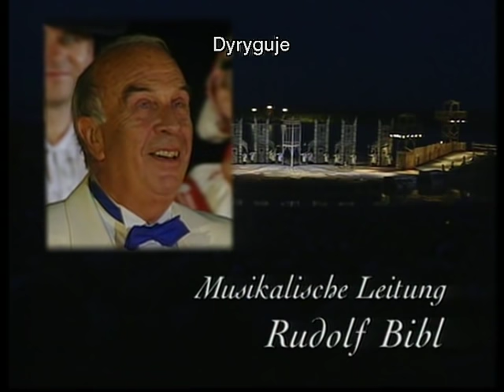Operetka "Student-żebrak" (Der Bettelstudent) - full DVD, polskie napisy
Operetka Karla Millockera "Student-żebrak" (Der Bettelstudent). From DVD 1995 - super przedstawienie w teatrze plenerowym Seefestspiele Morbisch w Austrii nad jeziorem Neusiedler See.
Akcja operetki toczy się w Krakowie za króla Sasa.
Wyjątkowa okazja aby zobaczyć w operetce światowej sławy polską arystokrację, krakowiaków i tańczących zakopiańskich górali. Fura pięknych melodii.
Libretto (z okładki):
Ollendorf, komendant Krakowa, karierowicz spoliczkowany na balu przez dumną polską hrabiankę Laurę, postanawia się zemścić. Wybiera jednego z więźniów cytadeli, studenta Szymona, by w książęcym przebraniu zdobył względy hrabiny Nowalskiej i jej córki Laury, ożenił się, a wtedy Ollendorf ujawni mistyfikację. Oczywiście, damy połykają haczyk, ślub się odbywa. Gdy komendant już niemal rozkoszuje się zemstą, rozlega się wystrzał armatni - cytadelę zdobywają Polacy a żołnierze sascy zostają aresztowani. Wkrótce student w uznaniu zasług dla ojczyzny otrzymuje z rąk króla Stanisława Leszczyńskiego szlachectwo i tytuł hrabiego ( w tej wersji  z rąk młodocianego księcia Adam).